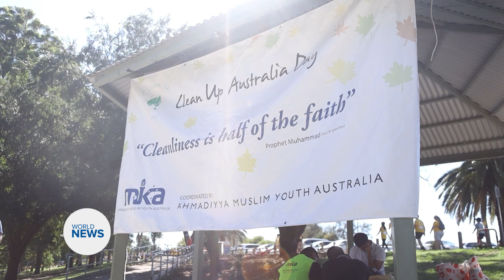Ahmadi Muslims take part in Clean up Australia Day